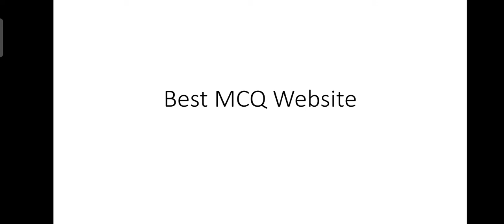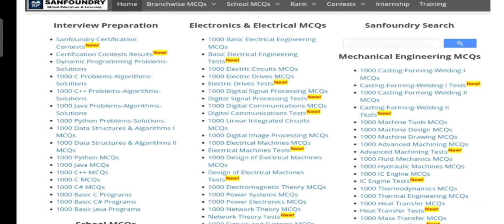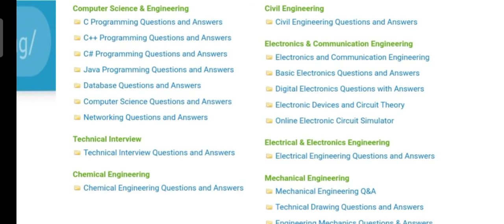Best Websites for MCQ | All courses | Best place to search MCQ